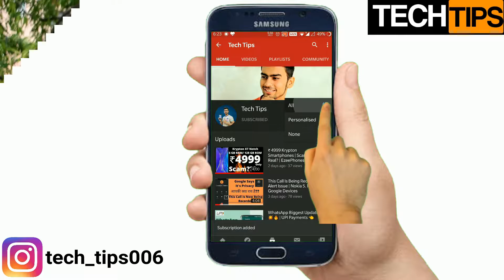TikTok Has Been Removed From Google Play Store | 59 Chinese Apps Banned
hey guys
in this video, you will see 59 Chinese application that has been banned by the government of India including Tiktok.

Support Government Decision. If you have any installed app which I have shows you please uninstall